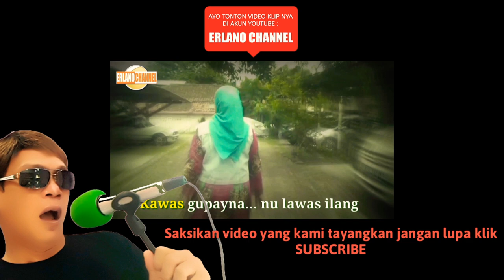POP SUNDA 2019 - Medley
Pongdut 2019, pop sunda terbaru 2019, pop sunda cover, pop sunda karaoke, pop sunda medley
Tonton video klip lengkapnya di channel ini, gunakan headset untuk mendengarkan audio dengan kualitas HD